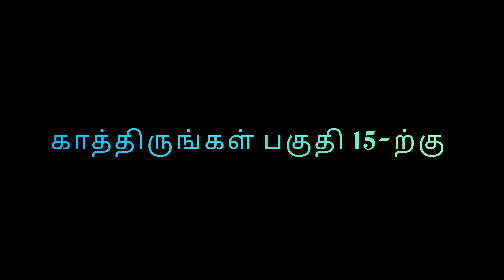Way to Dwarka From Somnath - Gujarat Series Part 14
அனைவருக்கும் வணக்கம் 🙏🏻,

இந்த பதிவின் மூலம் குஜராத் சோம்நாத் நகரில் இருந்து துவாரகை நகர் நோக்கி பயணம் செய்துள்ளேன்.

இந்தப் பதிவில் துவாரகையில் உள்ள கிருஷ்ணர் கோயில் மற்றும் துவாரகையில் உள்ள நதி, துவாரகை தூண் ஆகியவற்றை இந்த பதிவின் மூலம் பகிர்ந்து உள்ளேன்.

வாருங்கள் இணைந்து பயணம் செய்வோம் 🤝🏻🚗.